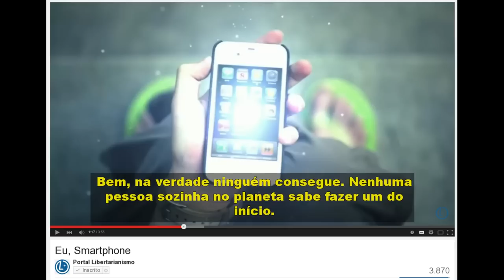Terceirização = Troca voluntária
Entenda por que a discussão sobre terceirização não diz respeito ao estado.

Terceirização? Sim, por favor. E obrigado